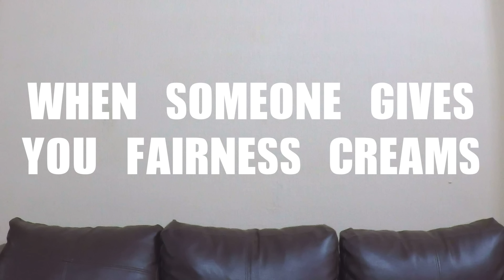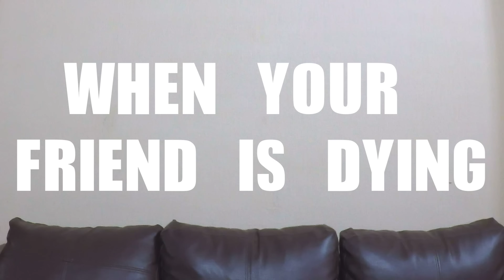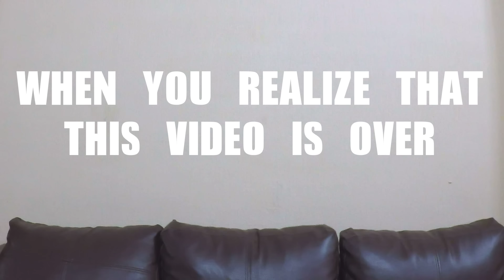Sahil Shah: Hindi Song Reactions for Everyday Situations Part 4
OMG! I'm back!

Don't you wish you could react with a Hindi song? That would be so cool right? Can you guess all the songs?

I like Turtles that like Samosas.

If you have any Hindi songs in mind then let me know! Part 5 coming out soon! I just wish my life had a 90's background track.

Follow me @sahilbulla for more rubbish!